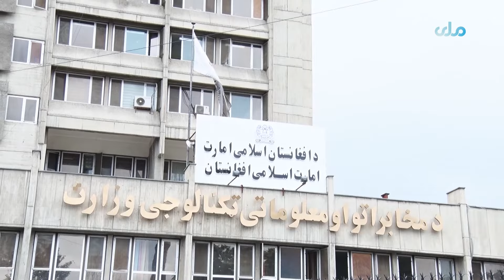شکایت باشندگان مناطق دوردست کشور از ضعیف بودن خدمات آنتن‌دهی شرکت‌های مخابراتی